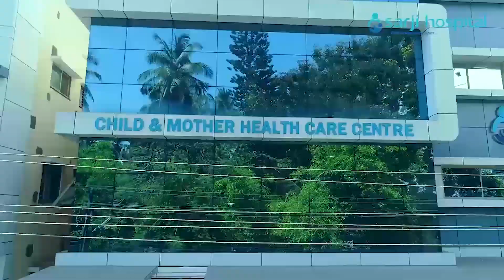Patient Testimonial | Happy parents sharing the journey of premature baby - Sarji Hospital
ನಮ್ಮ ಆಸ್ಪತ್ರೆಯಲ್ಲಿ ಸಂಭವಿಸಿದ ಒಂದು ಸಂತಸದ ಸಮಯ ಇದು. ಕಡೂರಿನ ಈ ತಾಯಿ ಗರ್ಭದಲ್ಲಿ ಬೆಳೆಯುತ್ತಿದ್ದ ಮಗು ಹುಟ್ಟಿದಾಗ ಕೇವಲ 700 ಗ್ರಾಂ ಮಾತ್ರ ತೂಕವಿತ್ತು. ನಿಗದಿತ ಅವಧಿಗಿಂತ ಮುಂಚೆಯೇ ಮಗು ಜನಿಸಿತ್ತು. ಇಂತಹ ಮಗುವಿನ ರಕ್ಷಣೆಯ ಸವಾಲನ್ನು ನಮ್ಮ ಆಸ್ಪತ್ರೆಯ ವೈದ್ಯರು ಹಾಗೂ ಸಿಬ್ಬಂದಿ ಸಮರ್ಥವಾಗಿ ನಿರ್ವಹಿಸಿದರು. ನಾಲ್ಕು ತಿಂಗಳಿನಲ್ಲಿ ಮಗುವಿನ ಆರೋಗ್ಯ ಸುಧಾರಿಸಿದ್ದಲ್ಲದೇ, 1 ಕಿಲೋ 200 ಗ್ರಾಂ ತೂಕದಷ್ಟು ಸುಧಾರಣೆ ಪಡೆಯಿತು. ಸೋಂಕಿನಿಂದ ರಕ್ಷಣೆ ನೀಡಿ, ಮುಂದಿನ ದಿನಗಳಲ್ಲಿ ಮಗುವಿನ ಪಾಲನೆಯ ಮಾರ್ಗದರ್ಶನವನ್ನೂ ತಾಯಿಗೆ ನೀಡಲಾಯಿತು‌. ಮಗುವಿನ ಬೆಳವಣಿಗೆ ಕಂಡ ತಾಯಿಯ ಮುಖದಲ್ಲಿ ಕಂಡ ಖುಷಿ ನಮ್ಮೆಲ್ಲರ ಸಾರ್ಥಕ ಕ್ಷಣವಾಗಿತ್ತು. ಈ ಸವಾಲನ್ನು ಎದುರಿಸಿದ ರೀತಿಯನ್ನು, ತಾಯಿಯ ಖುಷಿಯನ್ನು ಈ ವಿಡಿಯೋ ಚಿತ್ರಣದ ಮೂಲಕ ನಿಮ್ಮೊಂದಿಗೆ ಹಂಚಿಕೊಳ್ಳುತ್ತಿದ್ದೇವೆ.